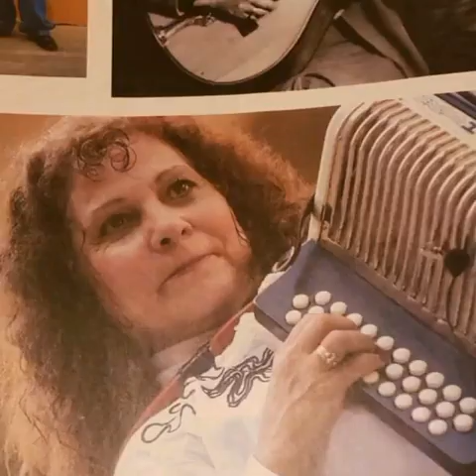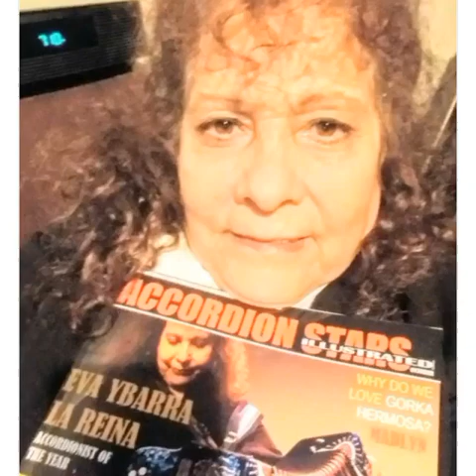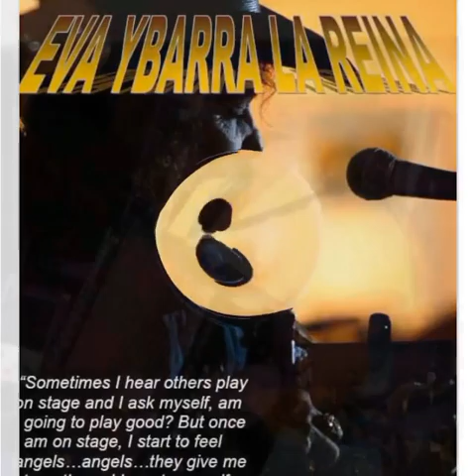Besame Mucho- Eva Ybarra-All Instruments